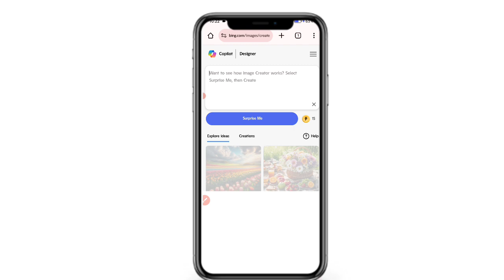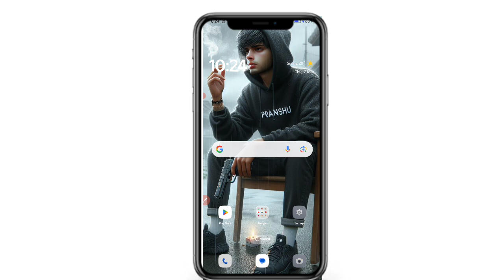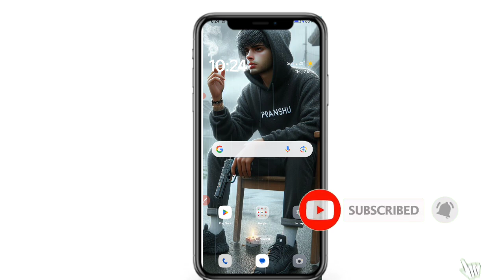Create Viral Holi Ai Name Images | Happy Holi Prompts | Bing image creator tutorial FREE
so guys in this video I have explained you that how to create Happy Holi t shirt name images for Boys and Girls using Microsoft Bing image creator step by step

Create a realistic 3D illustration of a 25 year old boy playing Holi and celebrating India festival Holi with background of blue sky in Indian street and wearing t shirt with name " PRANSHU " on it by the way children's are playing around, some children also playing holi, and some uncles drinking tea at a shop. also a text written Happy Holi at top, 3D art painting realistic photo with high resolution.

➡️ Your Queries & Tags for Reference :

happy Holi tutorial
Happy Holi ai image tutorial
happy Holi tutorial
happy Holi bing image
ai avatar
photo editing
bing ai
bing
3d photo editing
bing app
3d illustration
3d ai generator